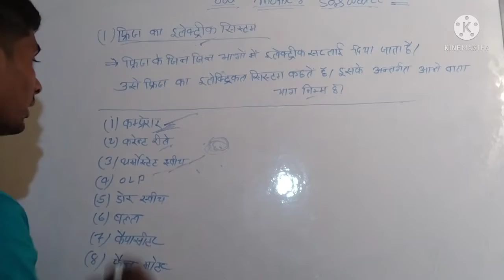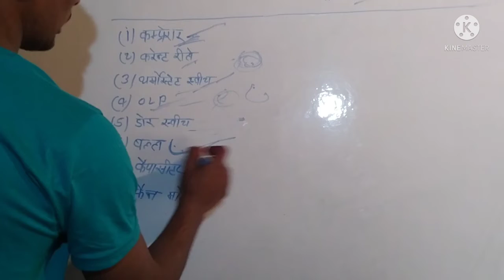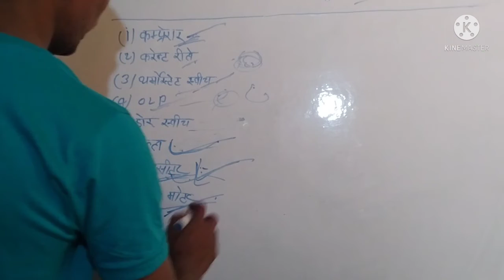fridge ka electrical system ! AC electrical electrical system ac fridge ! electrical machines